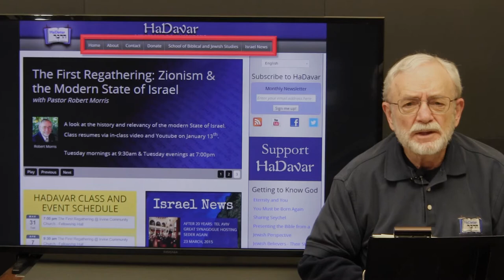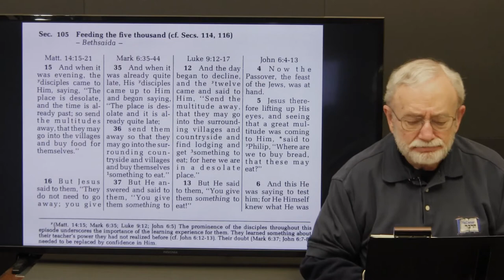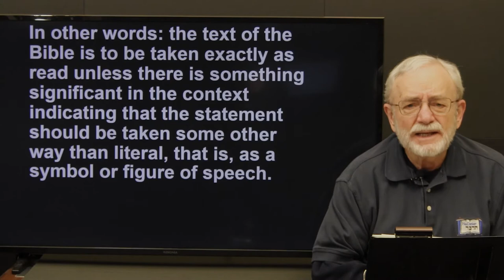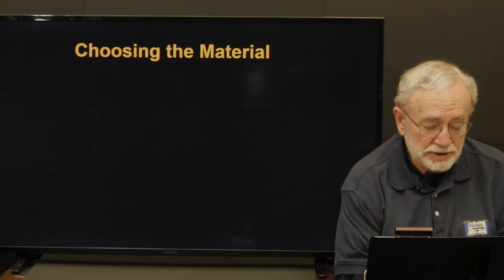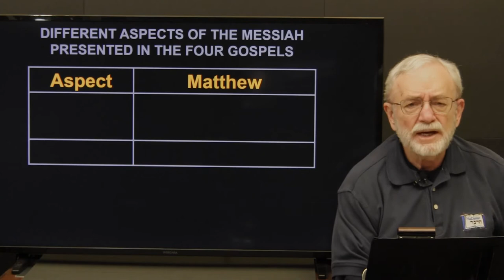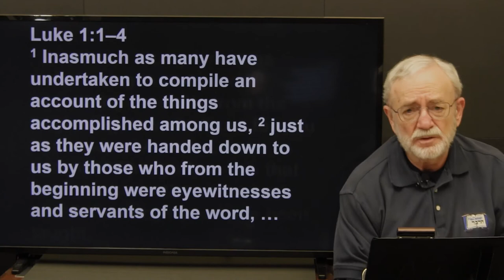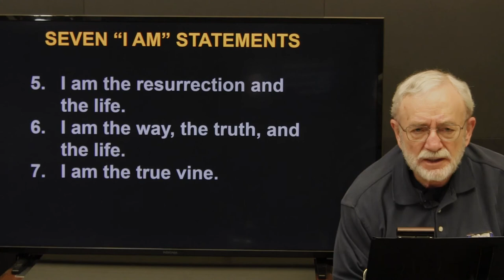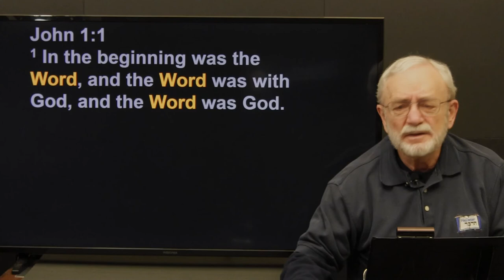The Jewish Life of the Messiah (2021 edition) Session 1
For those following along in the class notes, we're in Lesson 1.

“At a definite period of its history, Jesus of Nazareth, a Jew, spoke to and moved among Jews in Israel. It is absolutely necessary to view His life and teaching in all the surroundings of place, society, popular life, intellectual and religious development. This perspective forms not only the frame on which to set the picture of the Christ but the very background of the picture itself.”

– Dr. Alfred Edersheim: The Life and Times of Jesus the Messiah (Paraphrased)

The Jewish Life of the Messiah will present a thorough look at Jesus the Messiah through the eyes of His First Century, Jewish contemporaries. The basis of the study will be the four Gospel accounts of the Messiah’s life. These records of the Messiah’s life, speech, and actions will be studied simultaneously and harmonized into one continuous, chronological story. As a result, it is recommended for each student to use the textbook, A Harmony of the Gospels: NASB Version by Thomas and Gundry, in addition to the notes provided. Similar harmonies already owned by the student can be used. The Harmony of the Gospels textbook is available through retail stores and websites.

Your life will be changed forever as you drink in the glory of God, witness the magnificence of His Messiah, and examine His life and ministry from this important and unique point-of-view.

If you appreciate this content and want to be notified when we release new content, please click on the subscribe and notification bell buttons, above, to enable push notifications to your device.